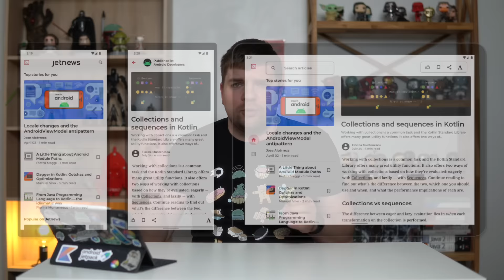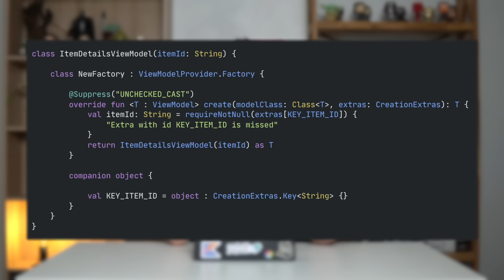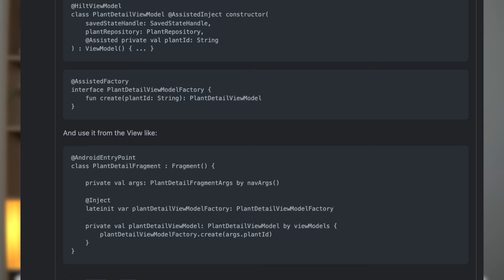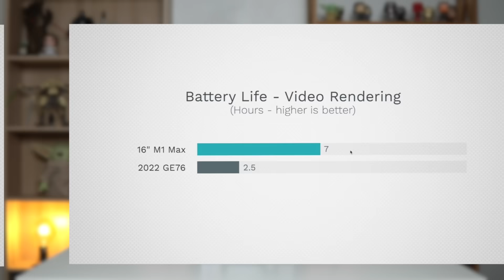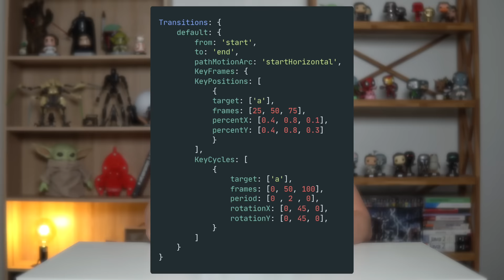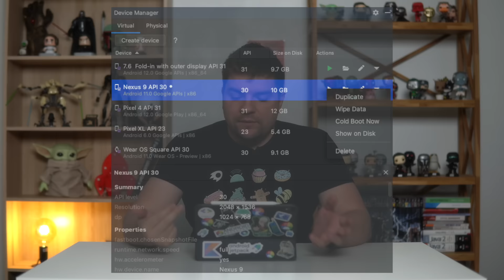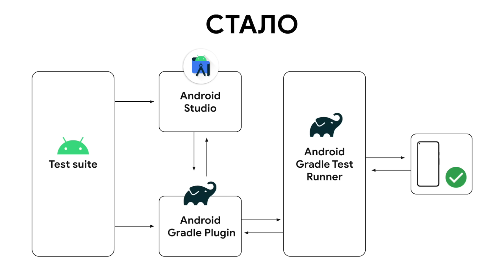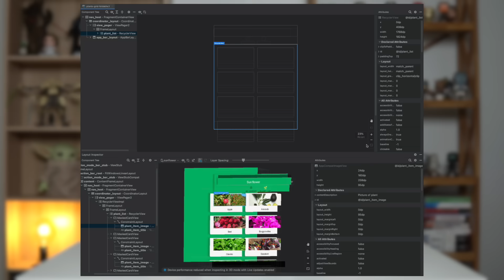Новости Android разработки с множеством багов в Android Studio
Рассказываю про массивный релиз Android Jetpack, новую версию Android Studio и как Intel наносит ответный удар
Flo One Day Offer 26 февраля 2022 с бонусом 5000$: Android инженеров || iOS || Frontend Web

0:00 Вступление
0:45 Jetnews для больших экранов
1:35 Flo One Day Offer
2:47 Обновление Android Jetpack
3:11 Jetpack Navigation 2.4.0
6:27 Lifecycle 2.5.0-alpha01
8:20 Jetpack Preference 1.2.0
9:16 SlidingPaneLayout 1.2.0
9:54 Jetpack WindowsManager 1.0
11:44 Jetpack CameraX 1.1.0-beta01
12:35 Compose для WearOS Tile
14:24 Jetpack Activity 1.5.0-alpha01
16:25 Сравнение I9 12900HK с M1 Max
20:00 Стабильный релиз Android Studio
29:41 Заключение